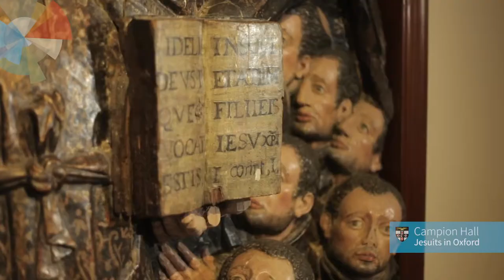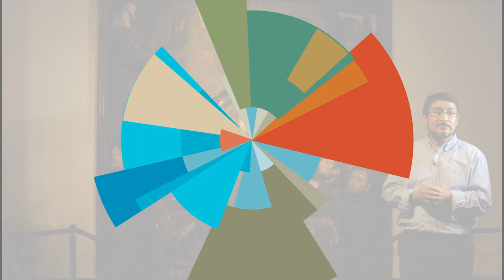Treasures of Campion Hall - St Ignatius sculpture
Father Alejandro Olayo Mendez, Campion Hall, University of Oxford. Introducing the sculpture of St Ignatius.